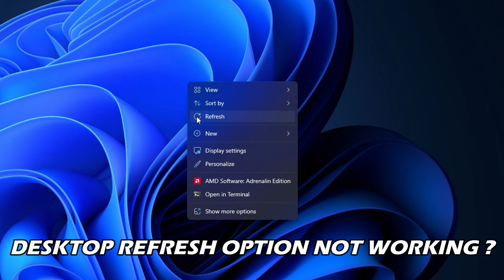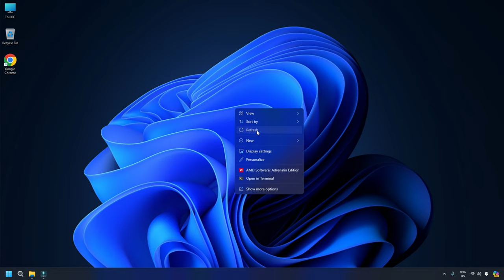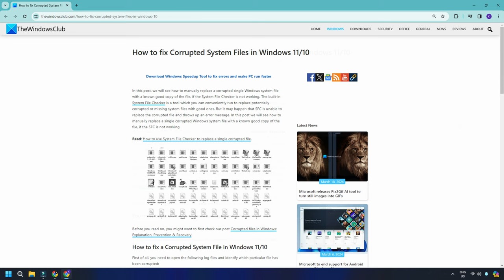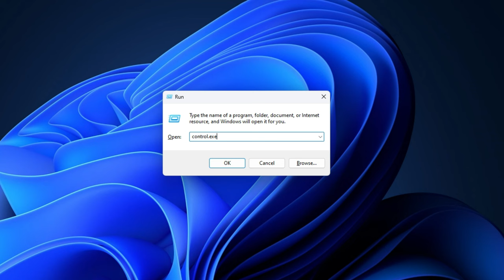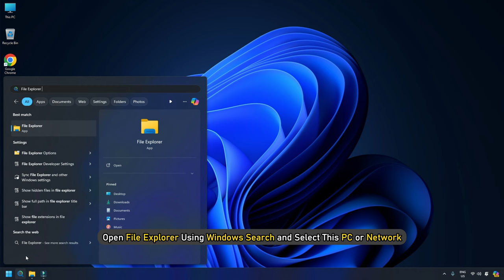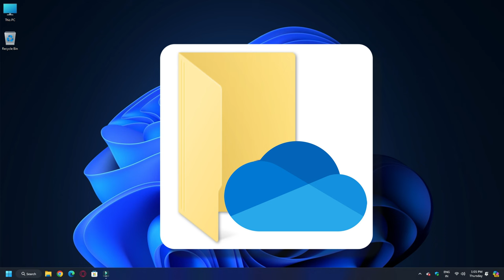Fix Windows 11 Desktop Not Refreshing (Easy Fix)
It can be frustrating if the desktop refresh option does not work in Windows 11/10. This feature is sometimes essential for keeping your desktop up-to-date with the latest changes. Selecting the option from the right-click context menu or pressing F5 refreshes the desktop contents to bring up any latest changes; the icons usually shake for a moment.
When the refresh option is not working properly, it can disrupt your workflow and make it challenging to manage your files effectively. Therefore, addressing this issue promptly is important to ensure a seamless desktop experience. Here, we offer some effective solutions to resolve this issue and restore the functionality of the desktop refresh option on your system.

Timecodes:
00:00 Intro
01:33 Restart Windows Explorer
02:00 Run the SFC and DISM scan
02:35 Restore File Explorer Options to default settings
03:17 Modify the Registry entry
04:30 Disconnect the mapped network drive
05:03 Turn off Onedrive backup settings temporarily